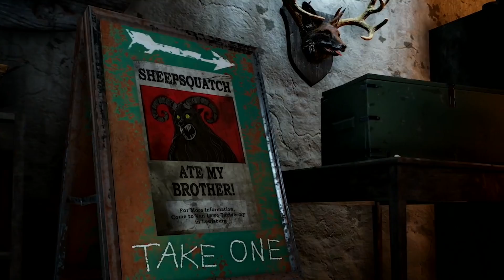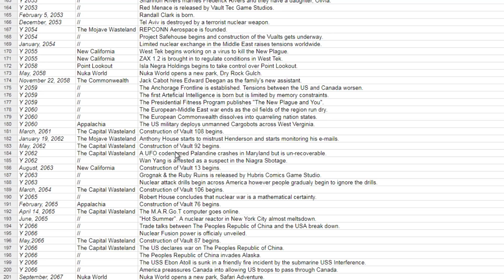Fallout 76: Лабиринт Когтя Смерти, Обновление Wild Appalachia; DOOM: ANNIHILATION | Новости #21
Выход видео и рост их качества - ваша заслуга!

Выход следующих выпусков также зависит от вас!

Музыка в ролике:
Black Sabbath - N.I.B. [Full Cover by thebigrockroom]
Carly Ritter - Jingle, Jangle, Jingle
DOOM  E1M1 (At Doom's Gate) - Metal Cover RichaadEB & ToxicxEternity
Heaven and Hell - The Band Geeks with Emily Nacchio